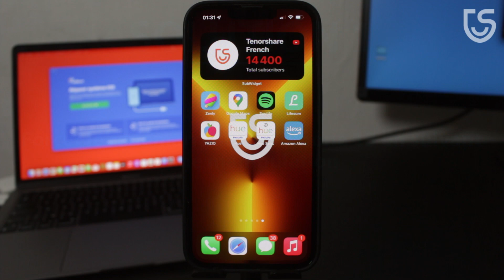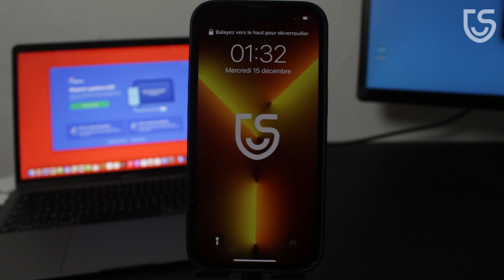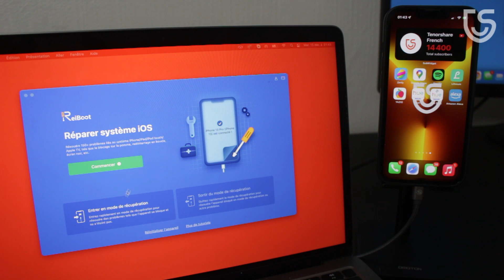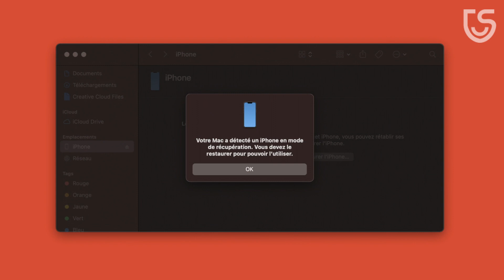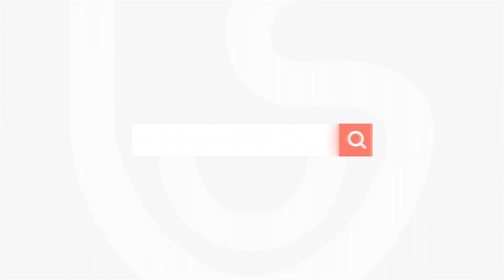iPhone 13: Comment forcer le redémarrage, mode de récupération, mode DFU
Dans cette vidéo, je vais vous montrer comment forcer le redémarrage de votre iPhone 13, comment faire passer l'iPhone 13 en mode de récupération et comment mettre l'iPhone 13 en mode DFU.

Chapitres :
0:00 Introduction et aperçu
0:42 Forcer le redémarrage de l'iPhone 13
1:24 Mettre iPhone 13 en mode de récupération  en suivant une manipulation
2:11 Entrée/Sortie du mode de récupération iPhone 13  en un clic avec ReiBoot
2:47 Entrée/Sortie du mode DFU de l'iPhone 13
4:36 Conclusion